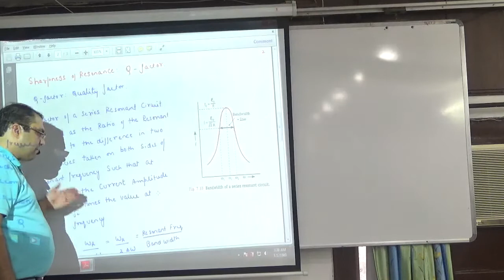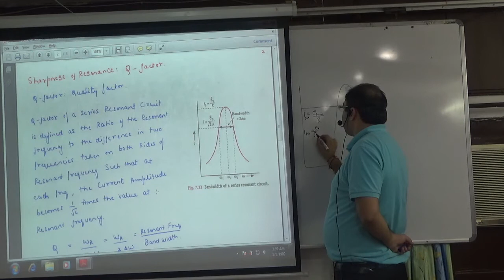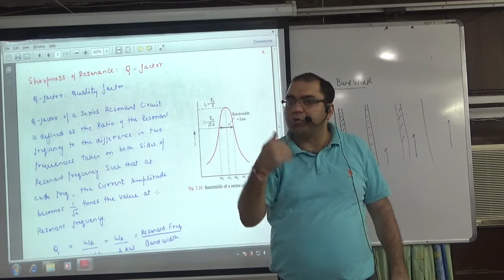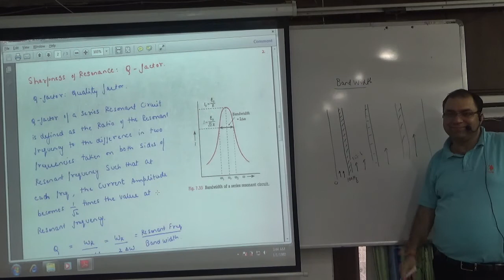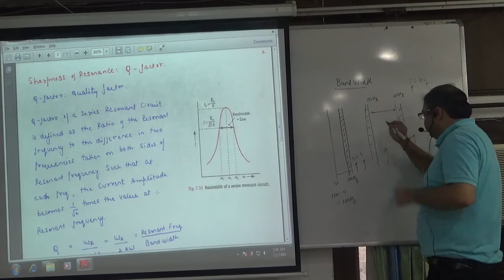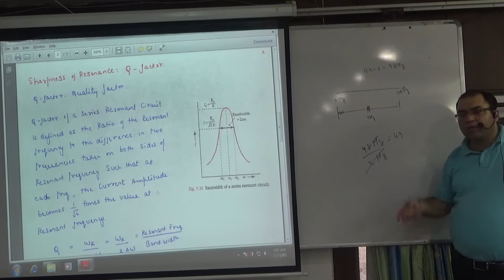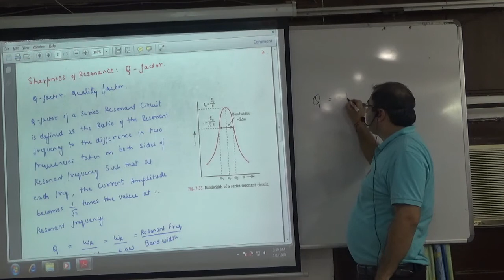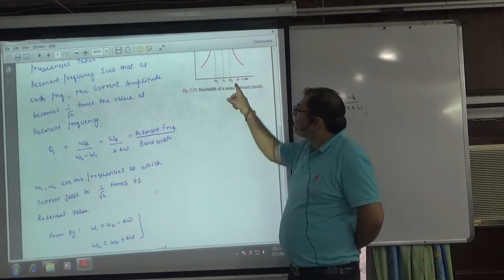Q Value & Sharpness in Series LCR Circuit